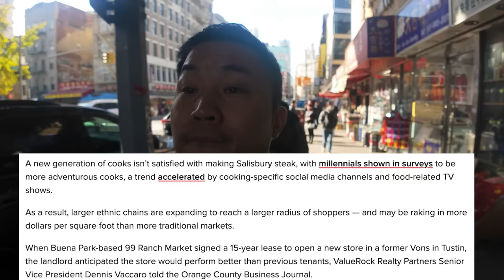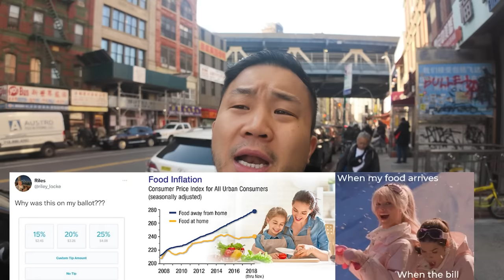Why Asian Supermarkets Are Taking Over